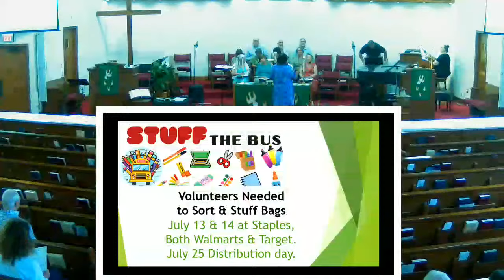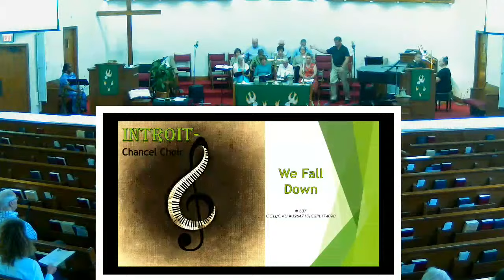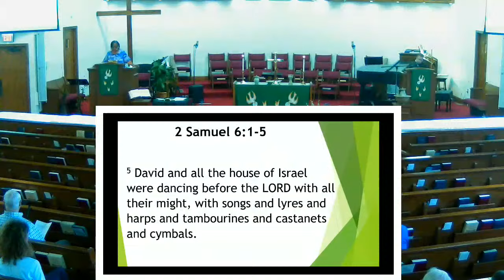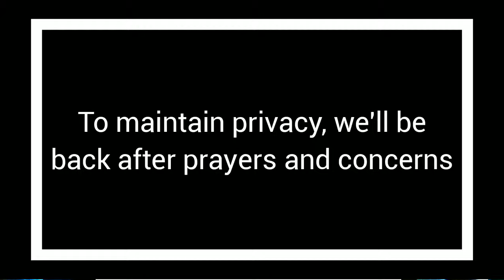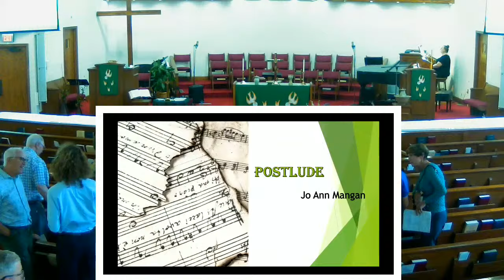Worship: July 14, 2024